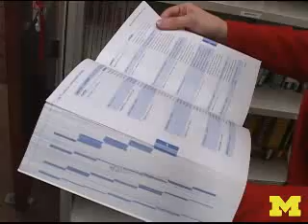University of Michigan -The Future of Libraries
The Digital Age is changing the game for libraries, which are finding themselves providing an increasing number of information technology services.